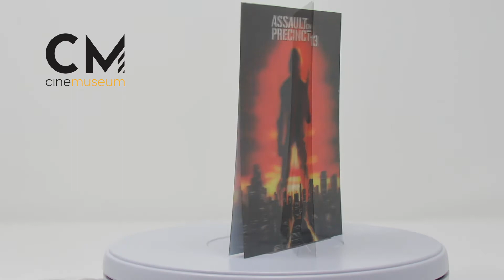Assault on Precinct 13 - CME#01 Lentcular Effect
The first exclusive Cine-Museum will be released with Lenticular and Full Slip versions. Here is the wonderful three-dimensional reproduction of the classic poster that we all know.

Assault on Precinct 13 will be available in Pre-Order by October 15th, the official release will be on November 20th.

- Thrauma Store: TBC